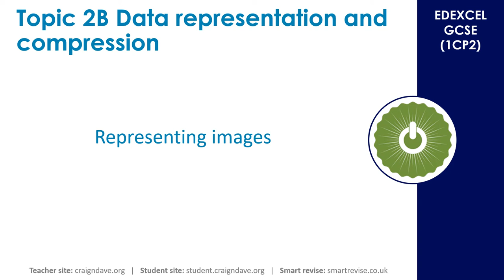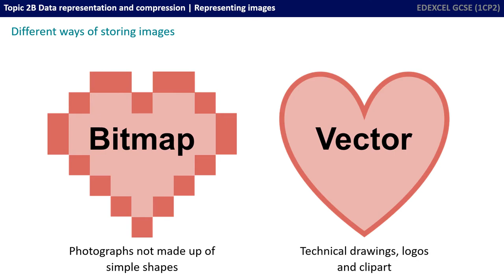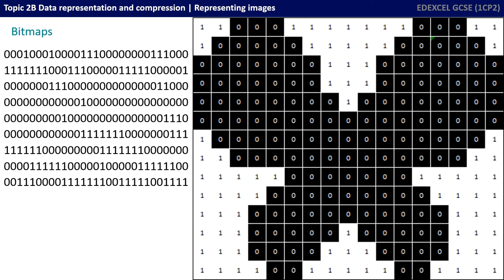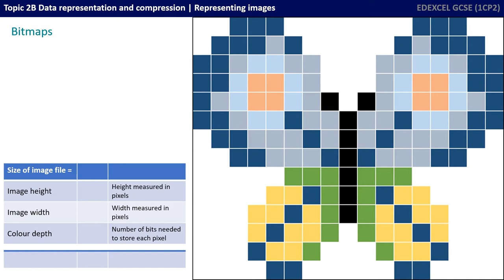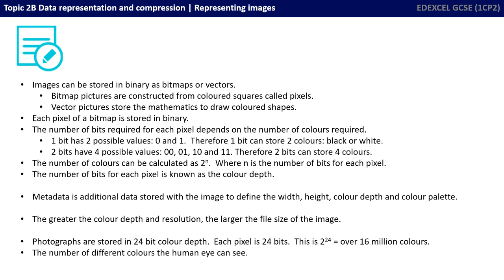29. EDEXCEL GCSE (1CP2) Representing images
EDEXCEL 1CP2 Specification Reference - Topic 2B: 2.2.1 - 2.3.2
Don't forget, whenever the blue note icon appears in the corner of the screen, that is your cue to take notes about the content being shown on the current slide.

00:00 Introduction
00:12 Different ways of storing images
01:05 Bitmaps
03:55 Recap

Comments are disabled on our videos because we want to ensure they are always appropriate to use in the classroom.